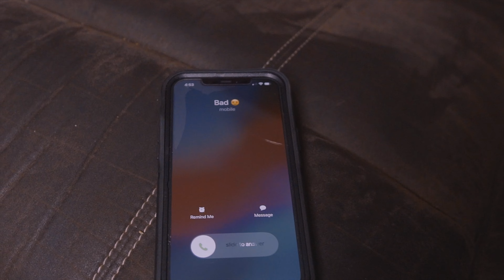Whip - Slick Like A Goose Prod. by @gbmusica1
Follow Whip on Ig @richfriends_whip

Mixtape out now!! Street General